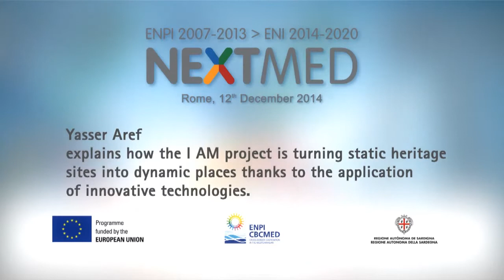NextMed Conference - interview with Yasser Aref (Alexandria) - I AM project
How videomapping, and the use of Augmented Reality technologies in general, can have a positive impact on the tourism sector.